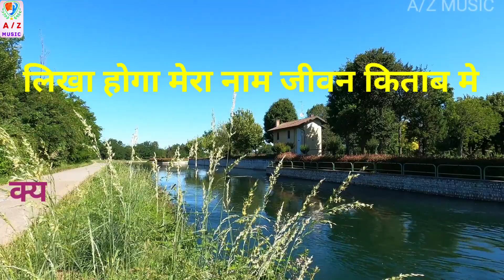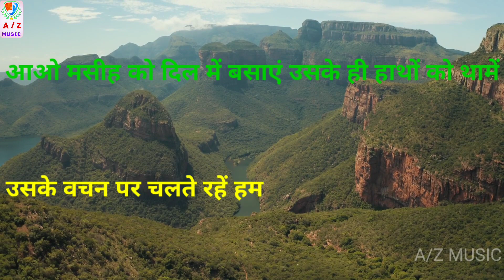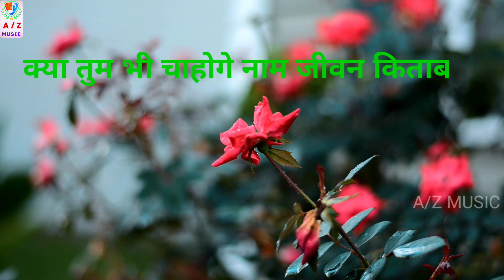लिखा होगा नाम || HINDI CHRISTIAN SONG || मीनू मेश्रामकर LIKHA HOGA NAAM 2021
SONG - LIKHA HOGA NAAM

SINGER - MEENU MESHRAMKAR

LYRICS - PA.HANOK THAROT

PRODUCER - MR. NOYEL K. SINGH

ASSOCIATE PRODUCER - MR.JOY MESHRAMKER

DIRECTOR - SHANTI LAL MIRI

RECORDIST - MR. PRASHANT KOLHE

VIDEO EDITING  PA. ASHISH KORRAM

THUMBNAIL DESIGNER - ISWAR BHARDWAJ

LANGUAGE - HINDI

OUR SONGS

सर्वाधिकार सुरक्षित है : आशीष के जिनगी म्यूजिक मिनिस्ट्री (छ.ग )भारत

एंटी पायरिंग चेतावनी
यह समाग्री आशीष के जिनगी की काॅपी राईट है | किसी भी अनाधिकृत प्रजनन, पुर्नवितरण या पुनः अपलोड को इस समाग्री के लिए शख्ति से नि:षेध है| प्रस्तुत समाग्री के काॅपी राईट का उल्लघंन करने वालो के खिलाफ कानूनी कार्यवाही की जायेगीshantilalmiri